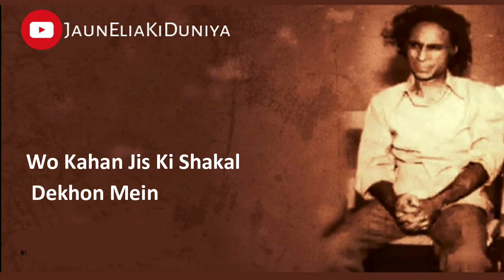Wo Kahan Jis Ki Shakal Dekhon Mein | john elia sad poetry | john elia new poetry 2021| jaun elia sad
Wo Kahan Jis Ki Shakal Dekhon Mein | Short And Meaningfull Poetry | Jaun Elia Ki Duniya

Voice:Syed Adnan
Poet:Jaun Elia

Jaun Elia AMAZING Quotes Collection

Jaun Elia 4 Line Poetry Collection

About:
Shafiq was also an astrologer and a poet. Indian film director Kamal Amrohi was his first cousin.